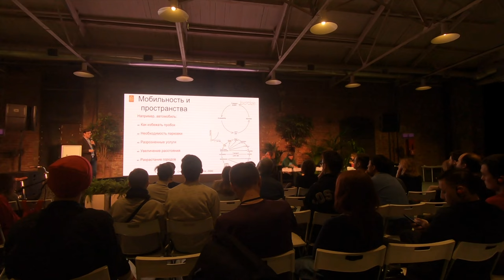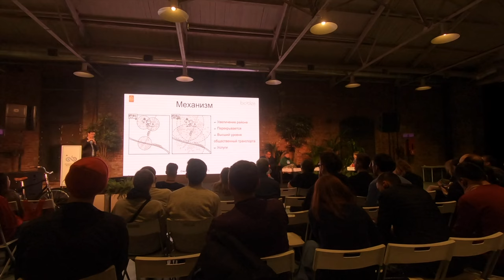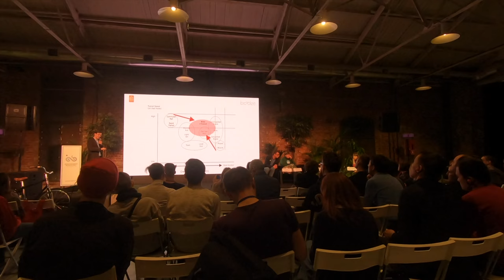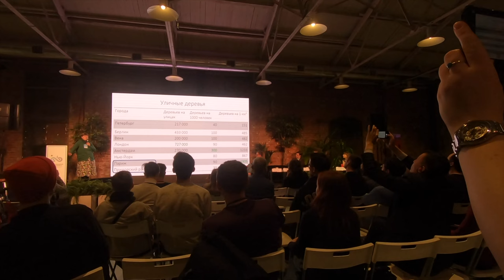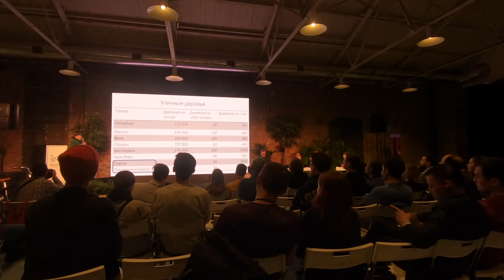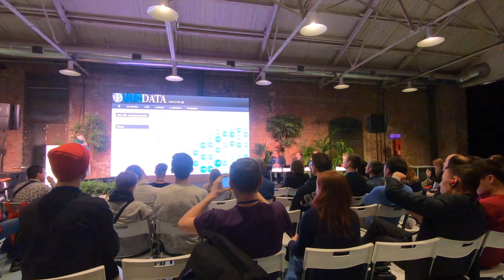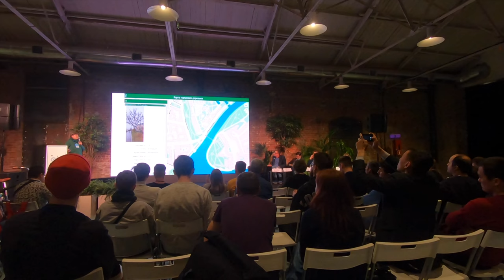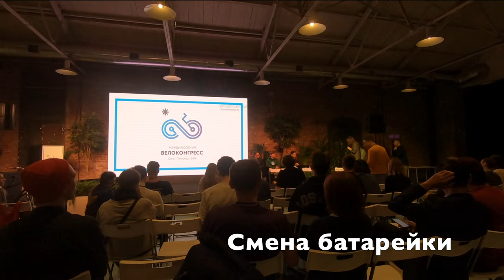Велоконгресс: Общественный транспорт и пешеходная среда как важные составляющие велосипедного города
Заключительные выступления велоконгресса

Представители общественных организаций и транспортные специалисты обсудят возможности и перспективы гуманизации городской среды.

Как мы изменим страну, изменив один город
Лев Владов, руководитель сообщества «Челябинский урбанист», Челябинск, Россия

Как прокат велосипедов, интегрированный в транспортную систему, меняет общественный транспорт, землепользование и города в целом
Пётр Бицок-Астров, специалист по транспортному и городскому планированию, основатель Bicyclize, Нидерланды

Дерево как общественное пространство.
Или зачем нам карта деревьев?
Маша Тиника, координатор общественного движения «Деревья Петербурга», Санкт-Петербург, Россия

Продвижение Закона о Мобильности / grassroots движение местных гражданских инициатив в Германии
Михаэль Шульте, член правления ОО Changing Cities e.V., Берлин, Германия